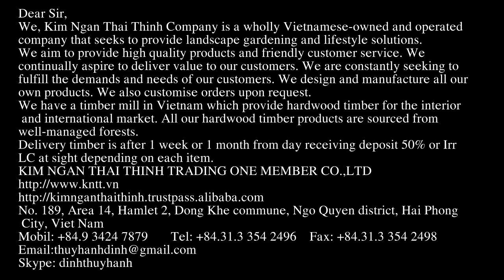wooden chopsticks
Round edge smooth 4 side white Vietnam styrax wooden disposable chopsticks (26 - KIM NGAN THAI THINH TRADING ONE MEMBER CO.,LTD)